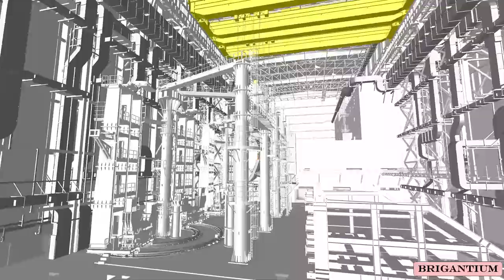Sneak preview: ITER's next big lift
No uplifting music this time. Just a preview of ITER's next big lift operation: the transfer of the first vacuum vessel sub-assembly to the Tokamak pit.

Courtesy of Brigantium Engineering.